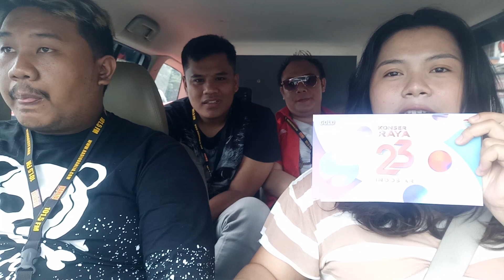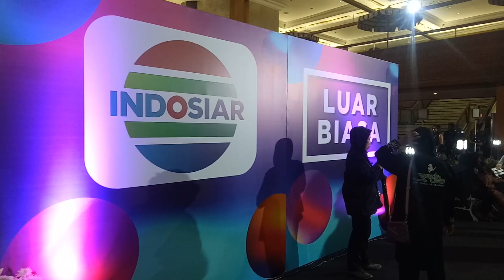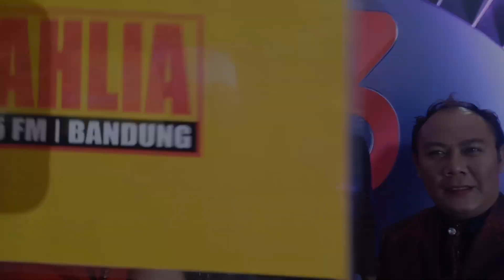DAHLIAVLOG 1 - HUT 23 INDOSIAR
Vlogs Pertama Dahlia FM. walau telat upload tapi gak apa lah ya.. hehehehe

Selamat Menikmati..